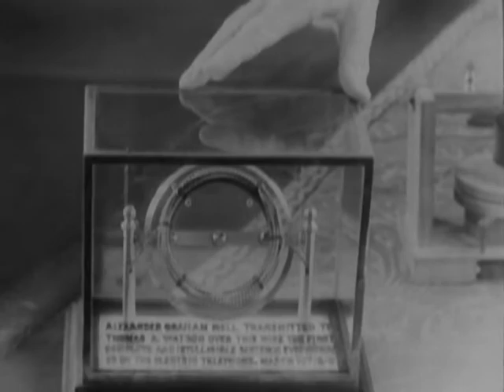TELEPHONE MEMORIES (Reel 2 of 2)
TELEPHONE MEMORIES (Reel 2 of 2) - National Archives and Records Administration 1931 - ARC Identifier 89089 / Local Identifier BTL-BTL-188 - Bell Telephone Laboratories, Inc.  TELEPHONE MEMORIES: The Story of the Birth of the Telephone.  Thomas A. Watson recalls experiences from his work on the invention of the telephone (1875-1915) and shows instruments and replicas of instruments from the early days of telephony Watson relates episodes relating to the work and personality of Alexander Graham Bell and describes events of Mar. 10, 1876, when Bell's call for help after an accident was heard by Watson over a receiver they had been testing.  DVD copied by IASL Master Scanner Timothy Vollmer.